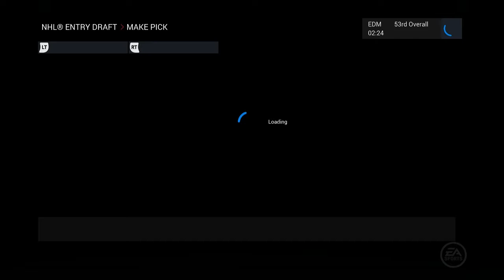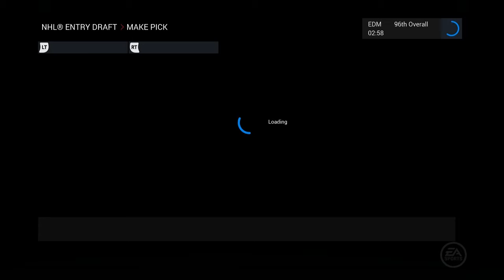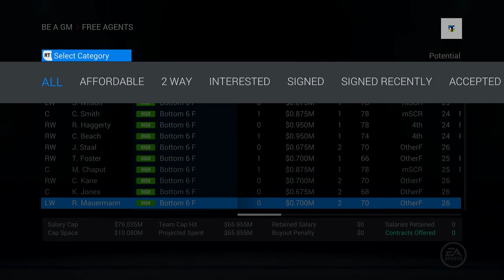NHL 16 Gm Mode #10 l DRAFT DAY! l Edmonton Oilers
So I've decided to try and get GM modes up every-other day here on YforTurbo! PLUS what should we do with Cam Talbot?!

It helps me a ton and supports each video I upload!

Twitch.TV/YforTurbo
Facebook.com/YforTurbo
YforTurbo.Tumblr.com

Console: Xbox One, WiiU
PC 1: ASUS M32BC-B01
PC 2: Lenovo Y480
PC Capture: OBS
Console Capture: AGPTEK 1080p capture device

I'm always looking to do a collaboration video with another Youtuber or Twitch Streamer! Please hit me up if you'd like to do a video together!